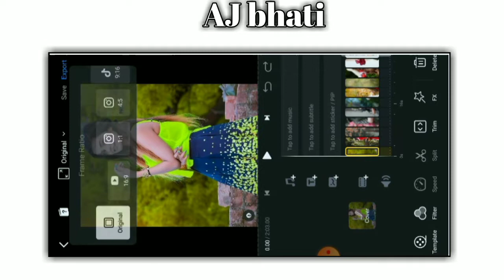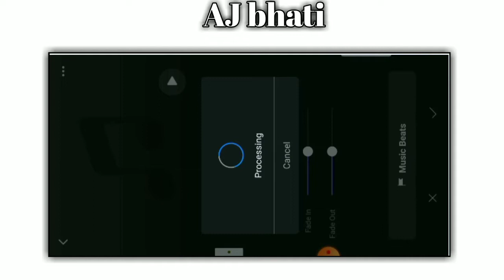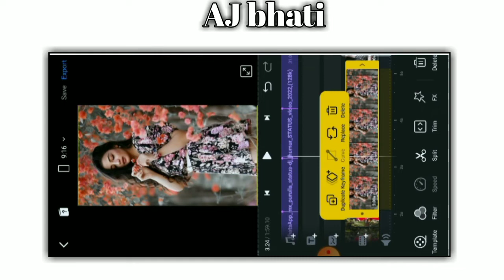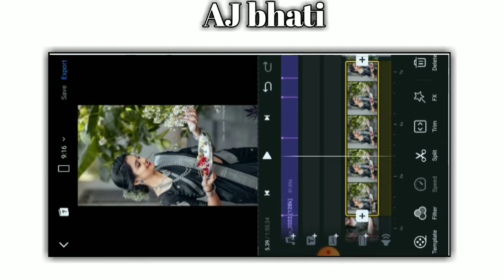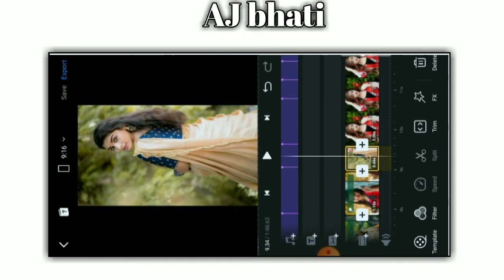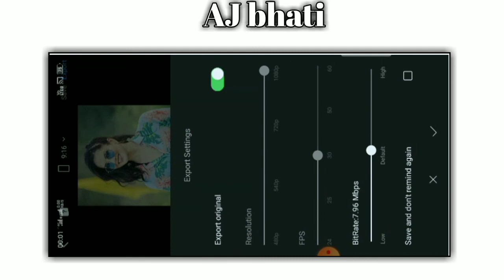new trending Dj status video kaise banaye, vn editor, 4k screen viral status video editing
Hii,

hindi Songs link

black screen lyrics link

                      __धन्यावाद__

4K lyrics DJ Effect WhatsApp status editing
full screen whatsapp status editing kinemaster,
full screen whatsapp status editing app,
full screen whatsapp status editing tamil, full screen whatsapp status editing alight motion tamil,
full screen whatsapp status editing telugu, full screen whatsapp status editing kinemaster in tamil, full screen whatsapp status editing app tamil,
full screen whatsapp status editing kinemaster telugu,
full screen whatsapp status editing alight motion,
full screen whatsapp status editing app malayalam,

[1] LIKE 👍
[2] SHARE 🙏
[3] COMMENT 💬